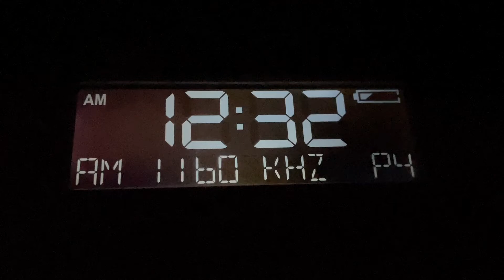[EAS #1724] KSL Weekly Test